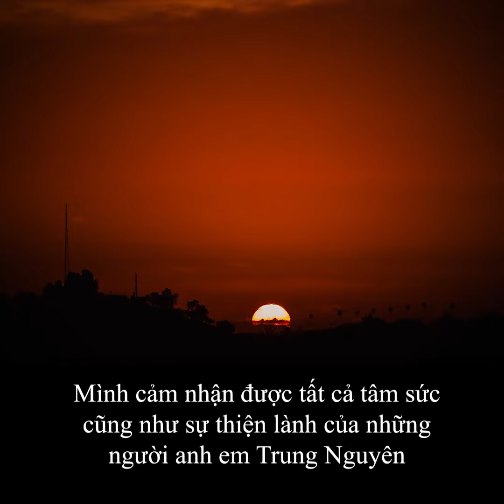Hành trình trải nghiệm Lối Sống Tỉnh Thức - Nhà Thiết Kế Diệp Anh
“Được tham gia hành trình trải nghiệm lối sống tỉnh thức của Trung Nguyên thực sự là một may mắn lớn đối với mình. Mình cảm nhận sâu sắc được tâm sức của những Người Anh Chị Em Trung Nguyên Legend đã chuẩn bị cho hành trình này để hướng đến một mục tiêu giúp mỗi người đạt được sự kết nối cao nhất đối với chính bản thân, kết nối với nội tâm, với thiên nhiên, với con người và đặc biệt kết nối với lối sống, một hành trình đi vào bên trong của mỗi người.” - Nhà thiết kế Diệp Anh chia sẻ sau hành trình trải nghiệm Lối sống Tỉnh thức tháng 3/2022.
Trong suốt hành trình 27 năm phát triển, với tầm nhìn và sứ mạng phụng sự cộng đồng nhân loại, từ những ngày đầu thành lập, dưới sự dẫn dắt của Nhà sáng lập – Chủ Tịch Đặng Lê Nguyên Vũ, Tập đoàn Trung Nguyên Legend không ngừng nỗ lực nghiên cứu lịch sử, giá trị của cà phê trong mọi lĩnh vực đời sống của nhân loại, từ đó đã đưa ra một kiến giải mới về cà phê, xác thực cà phê là thức uống tỉnh thức và sáng tạo; là chất xúc tác tạo ra hầu hết các tư tưởng, phát minh, sáng kiến quan trọng trong những bước ngoặt của lịch sử thế giới; là năng lượng kết nối các nền văn hóa và văn minh, quy tụ một lực lượng tinh hoa, có ảnh hưởng ở mọi lĩnh vực đời sống. Từ đó Trung Nguyên Legend đã nhìn và cô lọc tinh hoa cà phê thế giới qua 3 Nền Văn Minh Cà Phê tiêu biểu Ottoman – Roman – Thiền; đồng thời nỗ lực nâng tầm giá trị cà phê Việt lên tầm mức cà phê văn hóa, cà phê nghệ thuật, cà phê tinh thần đến Cà phê Triết đạo.
Xem thêm:
▪️ Hành trình trải nghiệm Lối Sống Tỉnh Thức - Enrico Padula, Tổng Lãnh sự Ý tại TP. HCM
▪️ Hành trình trải nghiệm Lối Sống Tỉnh Thức - Saadi Salama, Đại sứ Palestine tại Việt Nam
▪️ Hành trình trải nghiệm Lối Sống Tỉnh Thức - Gal Saf, Tham tán Thương mại Đại sứ quán Israel
▪️ Hành trình Cùng Tỉnh thức và Biết ơn | TRẢI NGHIỆM VĂN HÓA ĐẶC SẮC TÂY NGUYÊN
▪️ Hành trình Cùng Tỉnh thức và Biết ơn | TINH HOA LỊCH SỬ CÀ PHÊ THẾ GIỚI